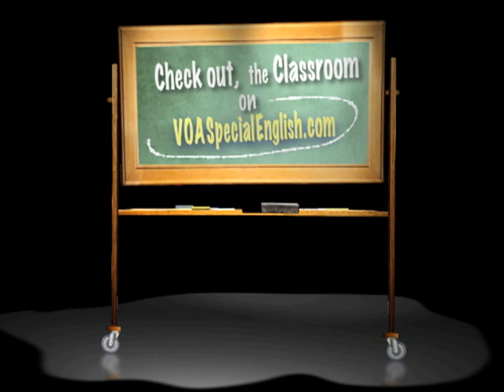An American Cowboy Aims to Help Russia's Beef Herd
American cowboys are helping to rebuild Russia's beef cattle industry. Beef production in Russia collapsed after the break-up of the Soviet Union. The reasons: Cattle breeding and herd management programs fell apart, and people ate most of Russia's beef cows. Today, the beef herd in Russia is less than one percent the size of the American herd. Yet cowboy Darrell Stevenson says Russia has excellent resources.

DARRELL STEVENSON: "Tremendous opportunity in this country in terms of the vast resources. Tremendous amount of available ground, whether it's tilled or not."

The Black Angus cows seen here were imported last year from Montana. Recently, the cows had their first calves in Russia.

DARRELL STEVENSON: "We're helping establish a local beef heard, a regional beef herd, and eventually a national beef herd. And with that comes the sidelines of educating a labor force."

Viktor Korovkin grew up near this farm in Shestakova. He saw outsiders come in and take apart the village's old collective farm. At first, Korovkin worked as a guard at the ranch. Now, he is a supervisor. He says the ranch uses modern technology. Some of it is imported, he adds.

Ekaterina Zimina cares for animals on the ranch. She says Russians have little experience working with beef cattle.

EKATERINA ZIMINA: "Because it's really, really hard to find good enough people in Russia that can work with beef cattle because Russia is world-known as dairy country.  We have lots of dairy herds, dairy cows, but managing dairy and beef cows is (a) totally different thing."

More and more investors are traveling to this area, south of Moscow, to see the ranch. Land here does not cost very much, compared to many parts of the United States.

EKATERINA ZIMINA: "We together can show these people that this is not something from the movie: that cowboys really exist and it's (a) really hard job, and that's possible to do, even in Russia."

And if all goes as planned, people soon will be eating meat from Black Angus raised on this ranch in southern Russia. I'm Steve Ember.